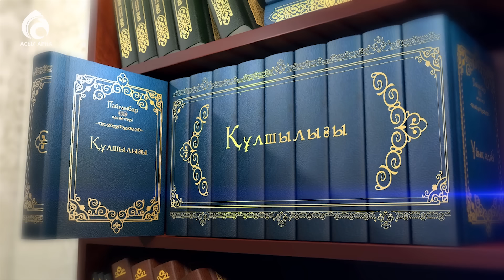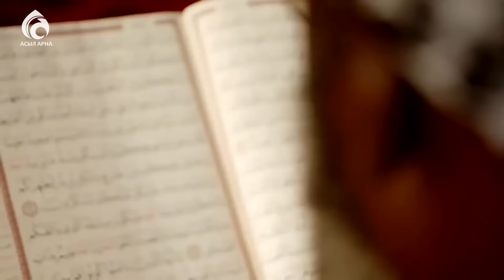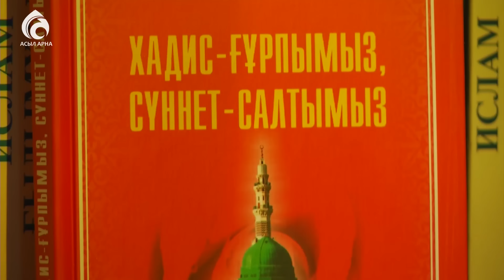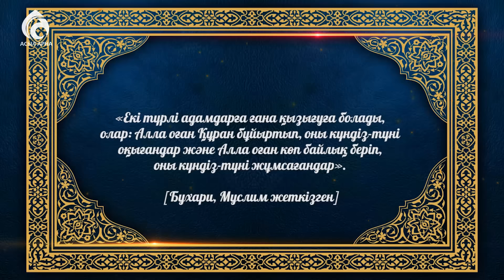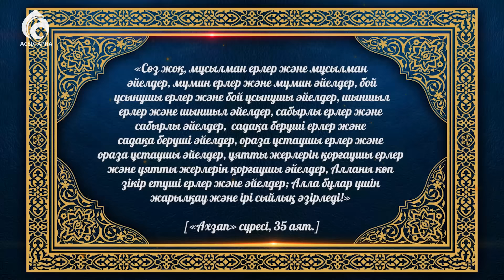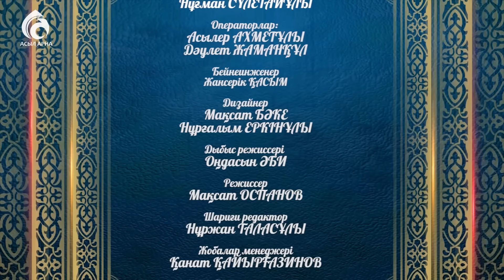Құлшылығы \ Пайғамбар ﷺ қасиеттері \ Асыл арна